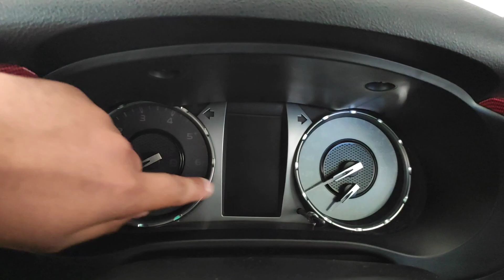New Toyota Hilux Monster Pick-Up Now In India | Extreme Off-Road Concept | Price 70 Lakh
Hlo Everyone Today We Have New Toyota Hilux Monster  Pick-Up 4×4. We Will Check-out Interior, Exterior, Engine, And Price Of This Car.

Is Toyota Hilux coming to India?
Is Toyota Hilux a luxury car?
क्या टोयोटा हिलक्स एक लग्जरी कार है?
What is the price of Toyota Hilux in Indian rupees?
Why Toyota Hilux is not available in India?
Why Hilux is not in Kerala?
Is Hilux bigger than Fortuner?
Is Fortuner more expensive than Hilux?
Is Toyota Hilux a 4X4?
What is the mileage of Hilux car?
What is the top speed of Toyota Hilux?
Which is the costliest Hilux?
What is the top speed of Fortuner?
How much mileage does Fortuner give?
Which Toyota car has best mileage?
Where is Hilux made?
What is the price of Hilux 2023?
Is Toyota Hilux gas or diesel?
Which car is bigger than Fortuner?
Which car is better than Fortuner?
Which car is expensive BMW or Fortuner?
Is Innova bigger than Fortuner?
Is Innova and Fortuner same?
Which Tata car is similar to Fortuner?
What is the disadvantage of Hilux?
Who owns Hilux?
Which countries sell Hilux?
Why are Hilux so expensive?
Why is it called Hilux?
Why buy Toyota Hilux?
Is Hilux better than Ford?
Is Toyota Hilux a safe car?
How powerful is Hilux?
Who is Toyota Hilux competitor?
Is Hilux better than Land Cruiser?
Who are the competitors of Hilux?
Where is the Toyota HiLux most popular?
Is Toyota HiLux the strongest car?
How many Toyota Hilux are there in the world?
Why is Land Cruiser so famous?
Is Prado engine same as Hilux?
What is the strongest Land Cruiser?
Who is the biggest consumer of Toyota?
Which is better Toyota or Volkswagen?
What is the price of Ford Ranger in India?
Is Land Cruiser strong?
Is Land Cruiser a luxury?
Is Land Cruiser fast?
Is Prado better than Pajero?
What is Toyota Prado called?
Does Innova and HiLux have the same engine?
Is Fortuner a Hilux?
Is Toyota Hilux manufactured in India?
Who makes Toyota engines in India?
What is the mileage per litre of Toyota Hilux?
Which is longer Hilux or Fortuner?
What speed is Fortuner?
What is Toyota's fastest vehicle?
Are Hilux good on fuel?
Is Toyota Hilux fuel efficient?
How much petrol does a Toyota HiLux use per km?
How many Litres is a HiLux fuel tank?
How many km is a Toyota HiLux full tank?
How much fuel does a Hilux use per 100km?
What is the common problem of Toyota Hilux?
Is Toyota Innova fuel-efficient?
How many cc is a Toyota Hilux?
Is Isuzu D Max fuel-efficient?
Which country made Toyota Hilux?